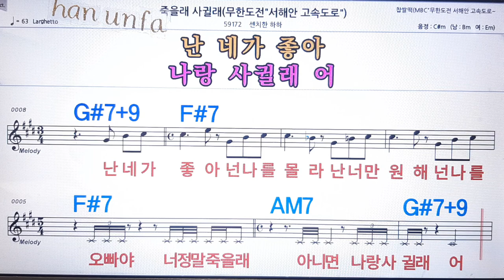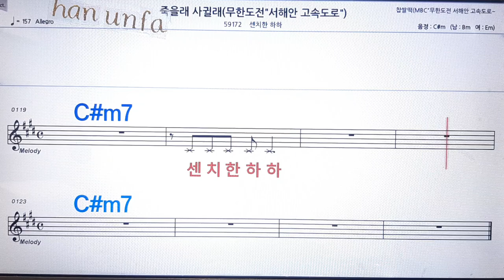죽을래 사귈래/센치한 하하💋노래방 반주*기타 코드 악보*가라오케💖Karaoke*Sheet Music*Chord*MR